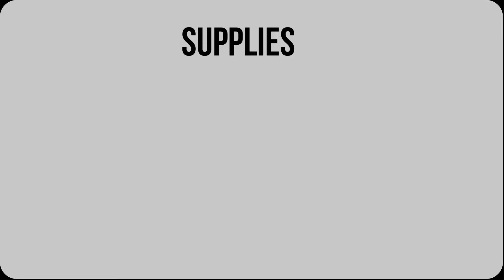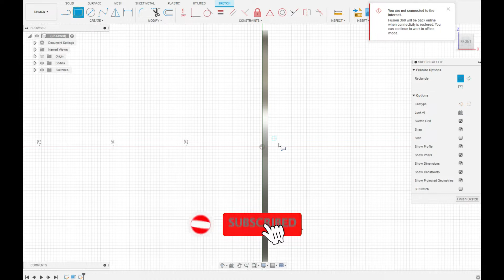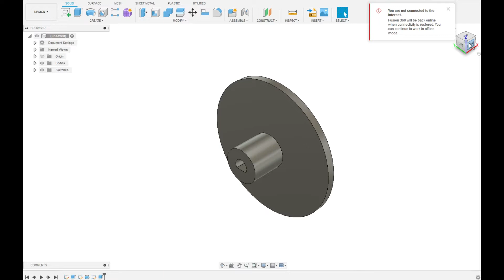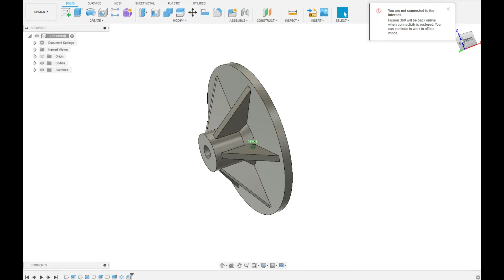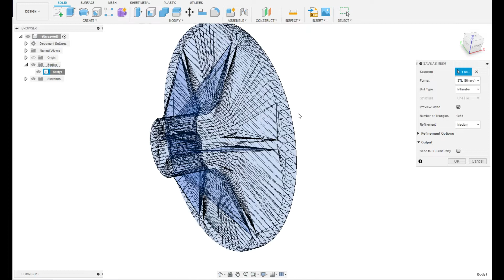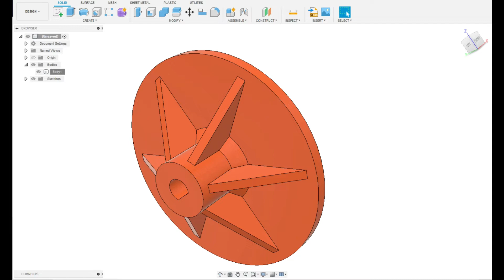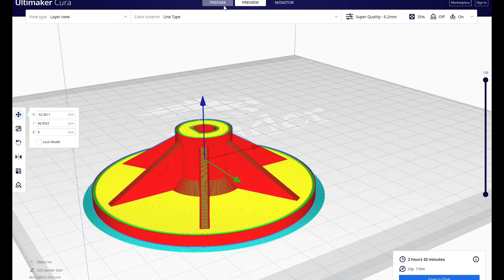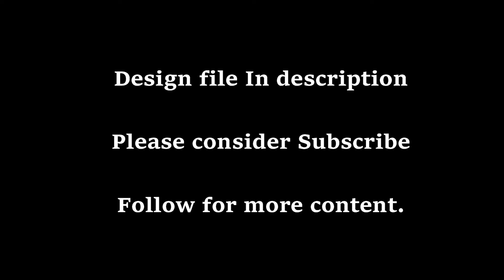DIY | HOMEMADE ROTERY SANDER | 3D PRINTED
IN THIS PROJECT YOU MADE YOUR OWN HOMEMADE DIY ROTARY SANDER.3D printed part is designed I Autodesk fusion360 and printed in Creality ender-3.
I use an old reverse osmosis motor pump for making 3d printed parts rotate.
it's a 24v motor with sufficient torque for sanding wood.

you can download the 3d print file from the below link.